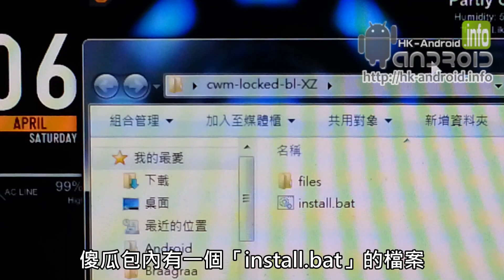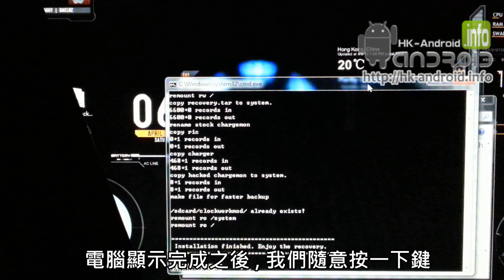SONY Xperia Z 刷入 CWM RECOVERY 教學 | hk-android.info